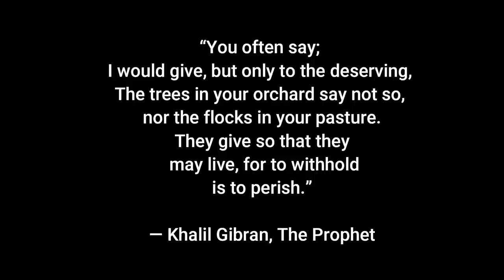QUOTE # 71- “You often say; I would give, but only to the deserving..."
“You often say; I would give, but only to the deserving,
The trees in your orchard say not so, nor the flocks in your pasture.
They give so that they may live, for to withhold is to perish.”
― Khalil Gibran, The Prophet

~Power Stations
~12V Batteries
~Portable Solar Panels
~Hard Solar Panels
~Gas and Dual Fuel Generators
~Air Conditioner Units
~Pop Up Tents